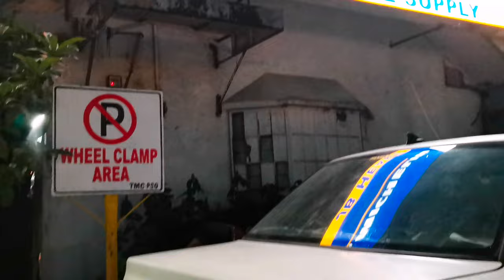Pinakamurang Gulong | Lancer Itlog | Road Worthy Part 5 | Don Pakundo